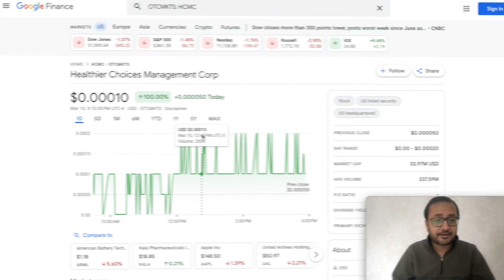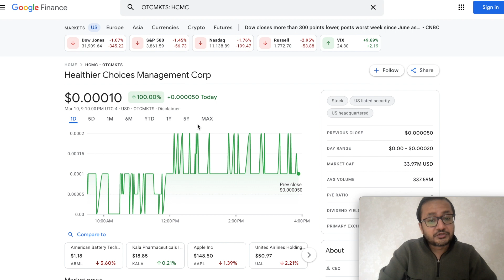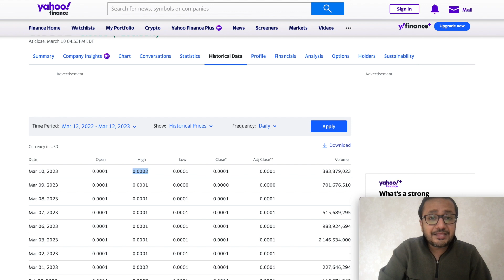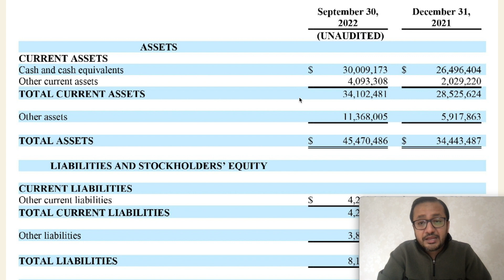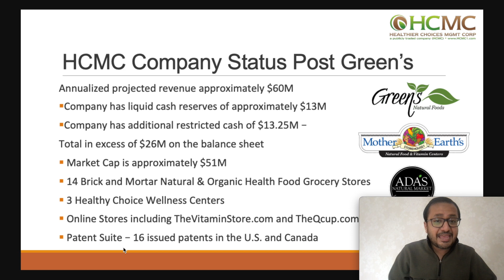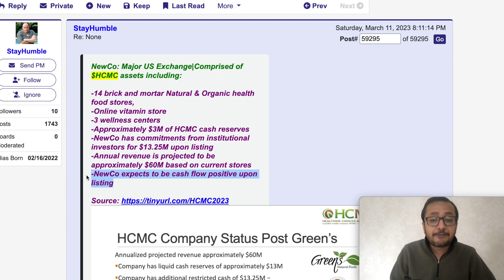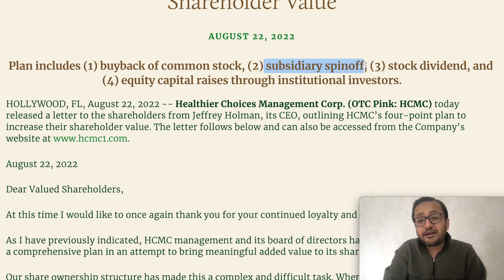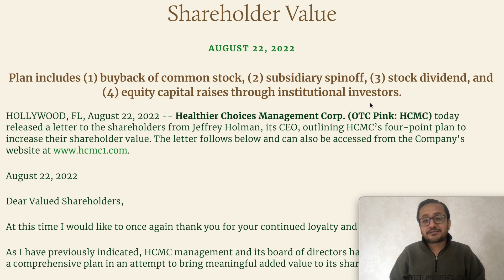HCMC Stock Pump🔥🔥Real Potential Or Dead Cat Bounce? What's Happening HCMC Stock - NYSE LISTING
moneymakers mmtlp stock, moneymakers finance mmtlp stock, moneymakers cosm stock,
ILUS, we remain well on target for $140 million in audited run rate revenue this year. Our assets are also growing exponentially in the short-term. MMTLP Stock, MMTLP Short Squeeze, MMTLP Stock, MMTLP Short Squeeze, MMTLP Stock, MMTLP Short Squeeze,